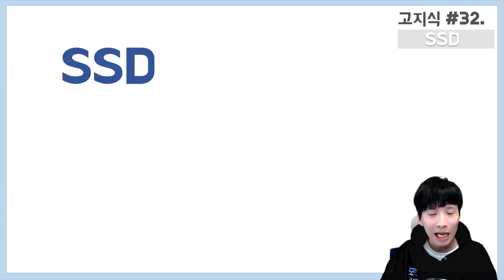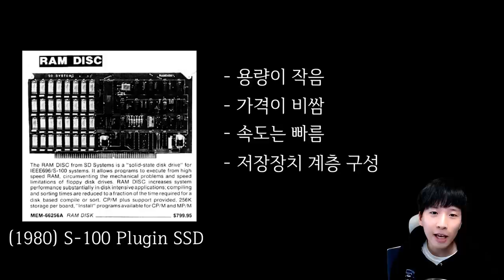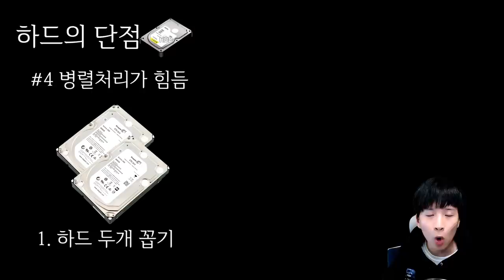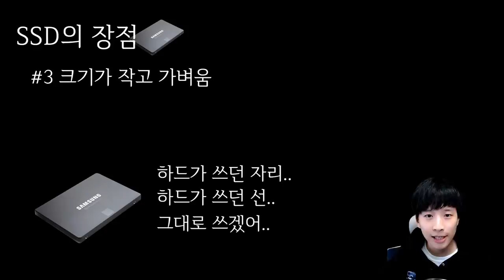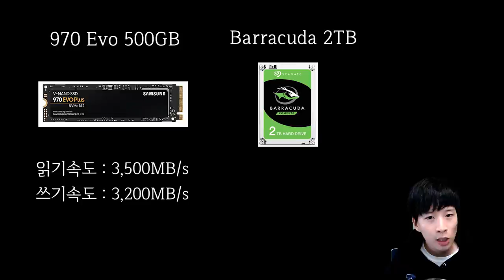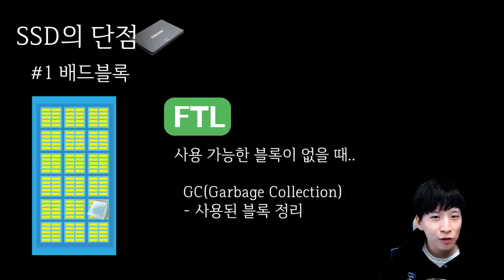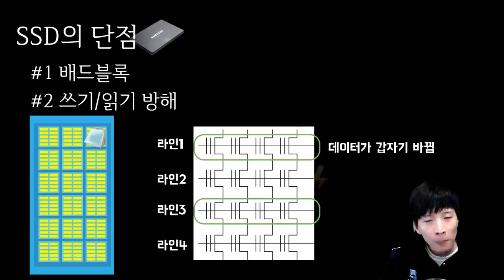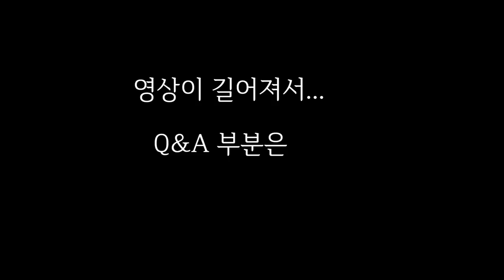SSD에 대한 모든것 (HDD비교, 속도, 수명,역사 등 장단점 등) - [고지식] 거니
고지식 서른 두 번 째 영상에서는 아끼고 아껴두던 주제 SSD와 관련하여 얘기합니다.

SSD가 발전해온 방향부터 시작하여 시대적 흐름에 따라 드러난 하드디스크(HDD)의 단점, 그리고 SSD가 그것을 얼마나 혁신적으로 극복하여 지금의 시장 점유율을 달성할 수 있었는지에 대해 알아봅니다.
또한 배드블록(Bad block), 읽기/쓰기 방해(Read/Write Disturbance), 리텐션 에러(Retention Error) 등 드러난 SSD의 단점들에 관해서도 얘기합니다.

이 영상으로 SSD가 무엇인지 정확히 알아보세요!